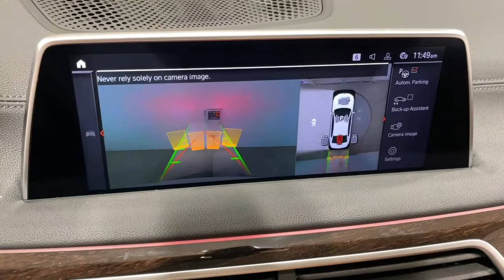2022 BMW 7 Series Ontario, Riverside, Anaheim, Pasadena, Los Angeles, CA 33597A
Mineral White Metallic  2022 BMW 7 Series available in Ontario, California at BMW of Ontario. Servicing the Riverside, Moreno Valley, Anaheim, Pasadena, Los Angeles, CA area.
2022 BMW 7 Series 750i xDrive - Stock#: 33597A - VIN#: WBA7U2C07NCK86541